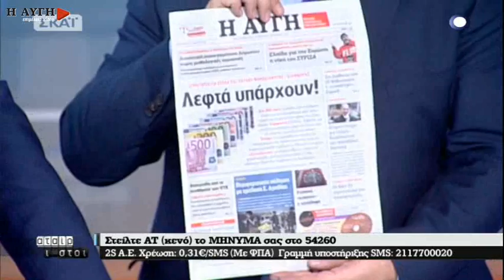Επιτυχία το σημερινό πρωτοσέλιδο! Σχολιάστηκε από όλα τα κανάλια...